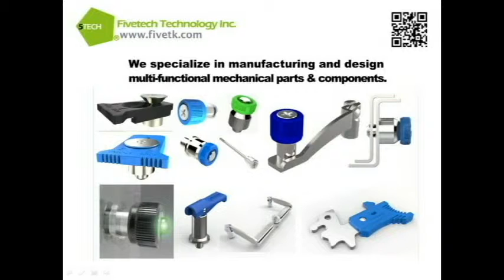Fivetech Technology Inc._Positioning Pin